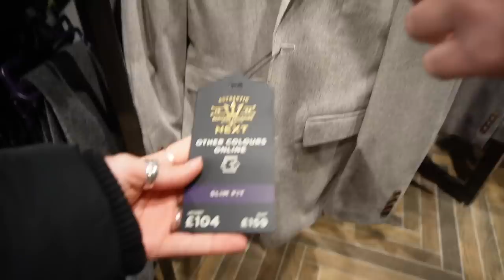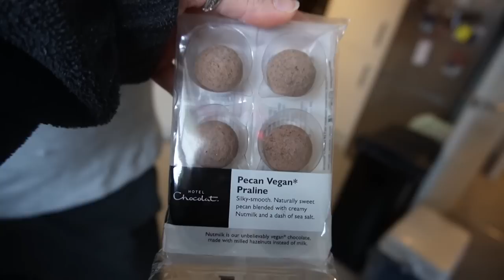WEDDING SUIT SHOPPING AND A SUNDAY ROAST // VLOG